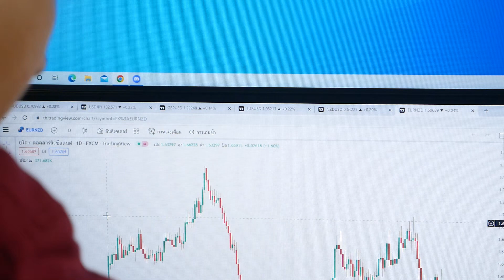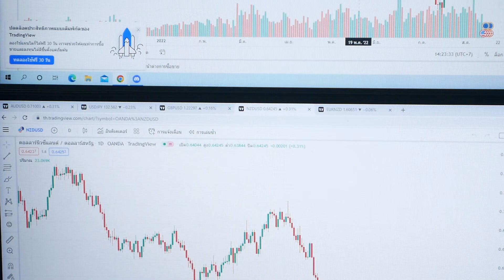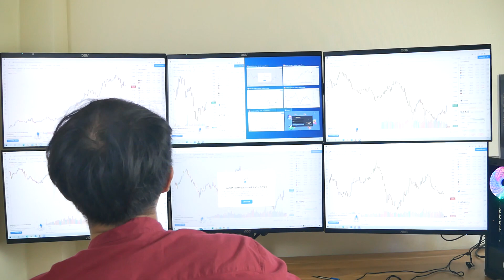วิธีใช้ Tradingview หลายหน้าจอ ง่ายๆ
เครื่องนี้สามารถต่อหน้าจอได้สูงสุด 7 หน้าจอ และยังสามารถอัพเกรดการ์ดจอใส่เพิ่มในอนาคตได้อีกด้วย  รองรับการทำงานหลายๆอย่างพร้อมๆกัน ไลฟ์สดได้ อัดหน้าจอได้ อย่างลื่นไหล โหลดโปรแกรมไวๆ
รายละเอียดสเปคคอม 8026
🔥  MAINBOARD (1700) ASUS PRIME B660M-A WIFI DDR4-
🔥VGA  GEFORCE GT 730 2GB DDR5-
🔥RAM DDR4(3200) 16GB (8GBX2) ADATA D30 XPG BLACK
🔥 500 GB SSD M.2 PCIe WD BLUE SN570
🔥  POWER SUPPLY (80+ WHITE) 750W THERMALTAKE TR2 S
🔥  ATX CASE (NP) ITSONAS GALAXY RAINBOW (BLACK
เครื่องนี้เฉพาะคอม 25XXX
 รับชำระผ่านช่องทาง Shopee SEasycash  รับ  SPayLater  รับ thisshop